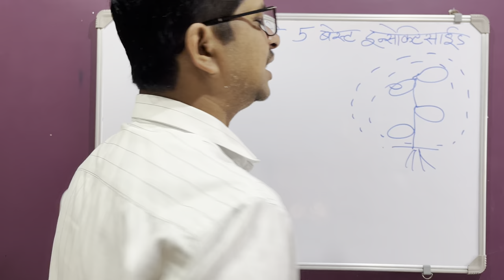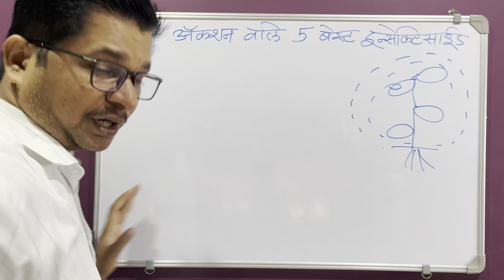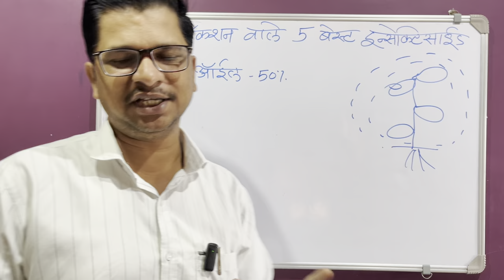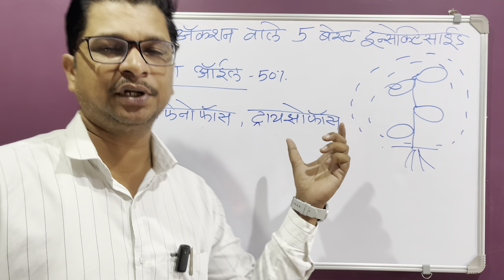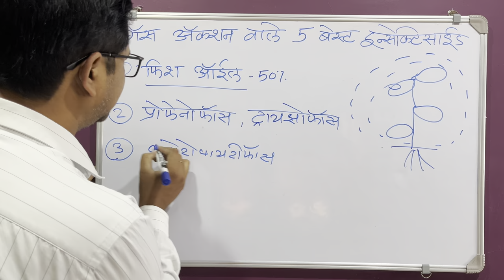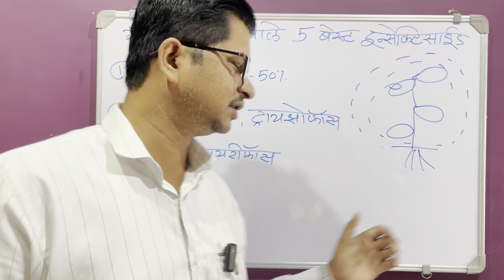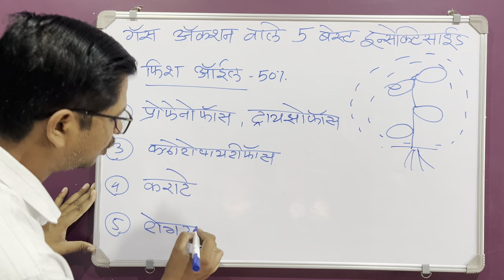गैस एक्शन वाले 5 बेस्ट इन्सेक्टिसाईड जिनको कव्हरेज की भी जरूरत नही । Most powerful insecticide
In this video:

✅Insecticide
✅Insect control in summer
✅Deshi daru spray
✅Acephate insecticide
✅Monocrotophos insecticide
✅Coragen insecticide
✅Ampligo insecticide
✅Profexsuper insecticide
✅Curacron insecticide
✅Solomon insecticide
✅Black thrips control
✅Whitefly control
✅Red mite control
✅Mealybug control
✅Acetamaprid insecticide
✅Alika insecticide
✅Delegate insecticide
✅Bio 303 insecticide
✅Jump insecticide
✅Gas action insecticide
✅Fish oil insecticide
✅Profenophos
✅Trizophos
✅Chlorophriphos
✅Karate insecticide
✅Rogor insecticide

00:01 गैस एक्शन वाले 5 बेस्ट इन्सेक्टिसाईड जिनको कव्हरेज की भी जरूरत नही । Most powerful insecticide